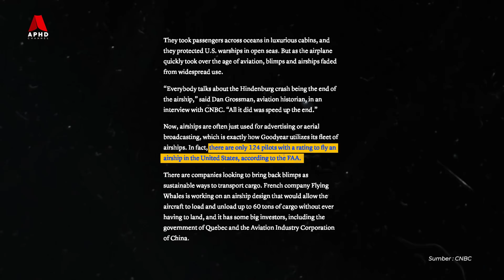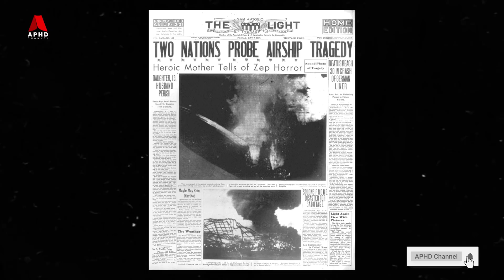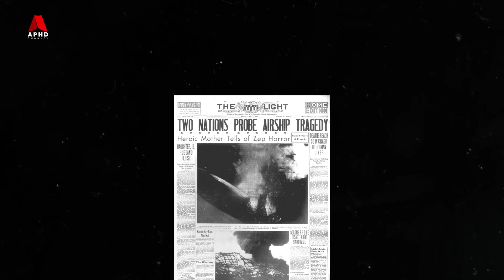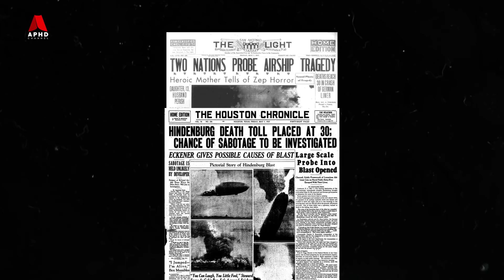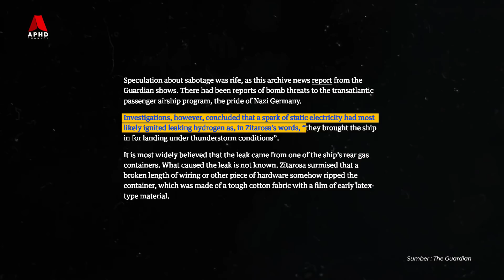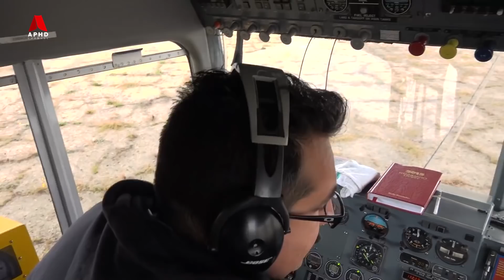Kenapa Kapal Udara Gagal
Bertahun-tahun yang lalu, sebelum wujudnya kemajuan teknologi kapal terbang, kapal udara dianggap sebagai masa depan untuk industri pengangkutan udara.  Eksperimen pertama yang dilakukan menggunakan hidrogen dan helium, untuk mengangkat kenderaan ke udara ,dijalankan pada akhir abad ke-18.

Namun, teknologi itu memerlukan lebih daripada satu abad untuk ia menjadi berdaya maju, dan boleh digunakan untuk tujuan komersial dan ketenteraan.
Kapal udara pada suatu masa dahulu pernah berada di barisan hadapan dalam penerbangan.  Namun berbeza pada hari ini, penggunaan kapal udara hanya dilihat untuk kegunaan pengiklanan atau penyiaran udara.

Jadi, dalam video kali ini kita akan melihat bagaimana kemajuan teknologi kapal udara ini gagal. Teruskan menonton.